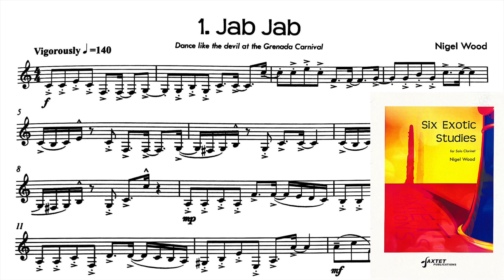Grade 6 C10 - Jab Jab by Nigel Wood, Solo, ABRSM Clarinet exam from 2022 syllabus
Grade 6 C10 - Jab Jab by Nigel Wood, No. 1 from Six Exotic Studies for Solo Clarinet, Solo, ABRSM Clarinet exam from 2022 syllabus

Nigel Wood
Six Exotic Studies for Solo Clarinet
Publisher: Saxtet Publications